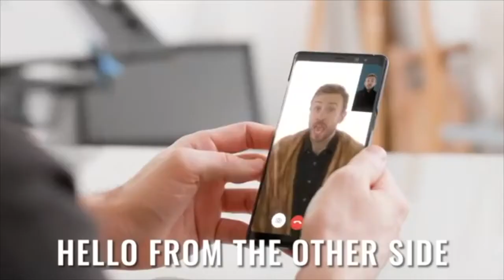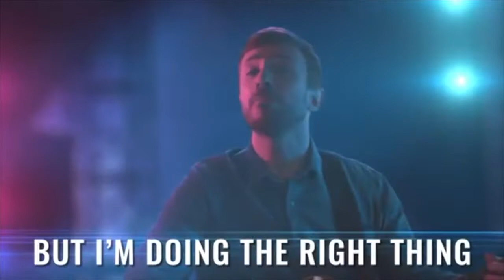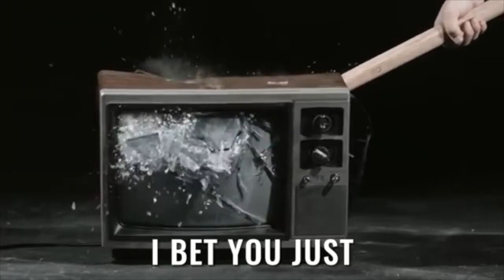April 28 Student Video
Good morning! Reminder for Junior High to continue working on their options and to send them to me by the end of the week.

Song of the day: 2 Unlimited - Get ready for this